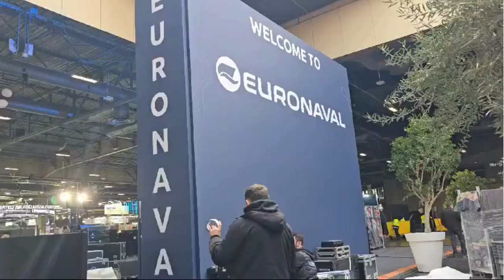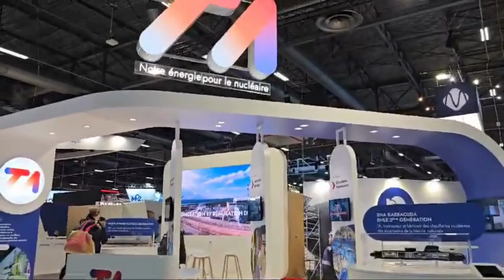Euronaval 2024 in the making for take off on 4th November